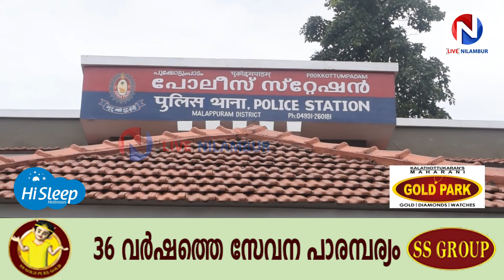അടക്ക മോഷണം പ്രതി പൂക്കോട്ടുംപാടം പോലീസിന്റെ പിടിയിലായി.